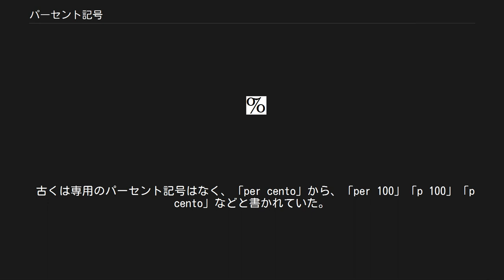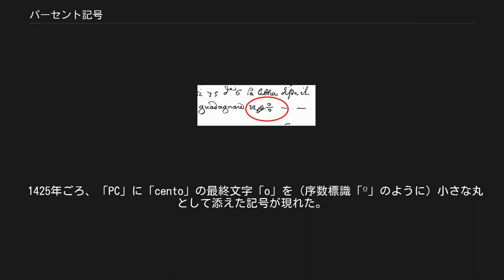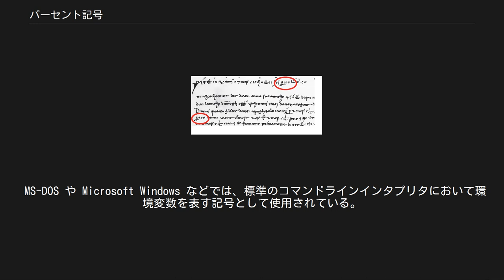パーセント記号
% ‰ ‱ パーセント記号 (%) は、パーセンテージ（百分率）を表すときに使用する記号で、数字の値の後ろに表記することで 100 分の 1 を表す。
 同じような記号にパーミル記号 (‰) もあり、この記号は千分率を表し、1000 分の 1 を意味する。
また、ほとんど見かけることはないが、10000 分の 1 を意味するパーミリアド記号（‱）も存在する。
 「p100」の用例。
1339年。
 「PCº」の用例。
長い横棒は変形したCの一部。
1425年。
 「%」を正立させた記号の用例。
1648年。
 イタリア語の「per cento」（100あたり）に由来するとする説。
過程が異なるバリエーションがあるが、以下では D.E.スミス による説明を中心にのべる。
 古くは専用のパーセント記号はなく、「per cento」から、「per 100」「p 100」「p cento」などと書かれていた。
 1425年ごろ、「PC」に「cento」の最終文字「o」を（序数標識「º」のように）小さな丸として添えた記号が現れた。
 1650年ごろ、「C゚」の部分が変形し「%」を正立させたような記号になり、さらに「P」が脱落した。
 1925年ごろには、斜め線を使った形()が現代的とされた。
 このほか、若干異なる次のような説明もある。
 「/100」を変形させ、「/1」を1本の線に略して位置をずらし「%」とした。
 数字と%の記号の間にスペースを入れる流儀と入れない流儀がある。
 国際単位系の規則では、数値と単位記号（℃、％を含めて）の間にスペースを入れると規定している 。
（ただし、唯一の例外として、角度の度分秒（° ’ ”）の場合は、スペースを入れない。
） パーセントを表す。
 ⁒ 漢数字の大字のように、ミスや改竄を防ぐためマイナス記号 (−) の代わりに使われる。
 ただしこの記号は「˙/.」や「./.」の形にグリフされることも多く、Unicode では、この用途には別の符号点 U+2052 ⁒ が用意されている。
 ASCIIコードに収録されていて入出力しやすいことから、プログラミング言語や CUIシェルなどで、本来の意味を超えて特別な意味を持たせていることがある。
 C言語の書式付入出力関数（printf など）では書式指定を示す。
たとえば、%d で整数、%c で 1 文字などの出力となる。
他の言語でも同様のものが見られる。
 剰余の演算子として使用する言語もある。
C 言語の例： int a = 25 % 7; 25 を 7 で割った余りの 4 が a に代入される。
C 言語では整数型のみだが、Java では実数も扱うことができる。
 MS-DOS や Microsoft Windows などでは、標準のコマンドラインインタプリタにおいて環境変数を表す記号として使用されている。
 echo %PATH% 「%PATH%」が環境変数 PATH の値に置換された後に echo コマンドが実行されて PATH の値が表示される。